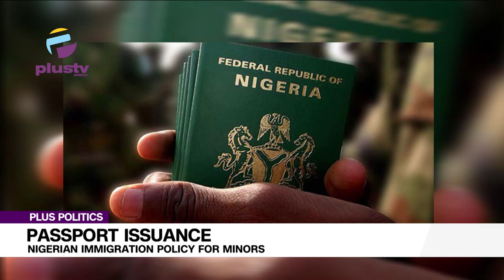Nigerian Immigration Policy For Minors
A group has called for a change in the NIS policy asking the Immigration Service to accept consent letters from Mothers when processing passports for minors.

Although their policy says either mother or father can provide a consent letter, the NIS only collects from Fathers and this provides a challenge for single mothers who might not be able to access the unavailable fathers .

So they're asking the Comptroller general to make it possible for the NIS to accept letters from Mothers.

Weyinmi Eribo, Founder, Wevvo Foundation, joined us to discuss